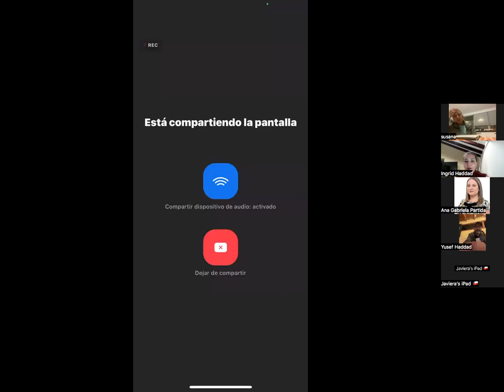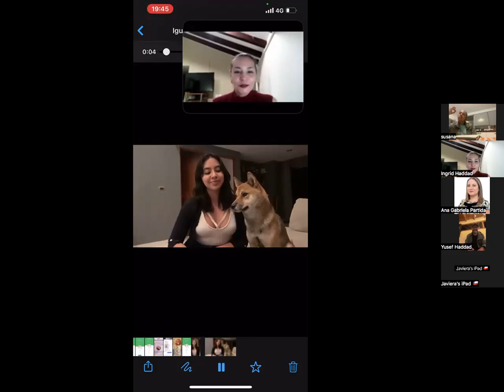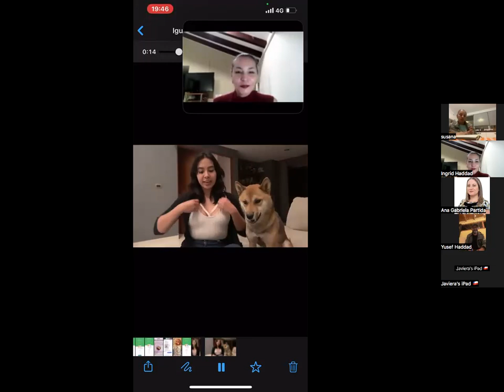IAR TEMA Alternativas Holísticas 1o dic2022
Tema de hoy Alternativas Holísticas en el tratamiento de TCA (Trastorno de conducta alimentaria) Como lograr recuperar la salud con otro camino mas corto, amoroso y acompañado de personas que pasan por un maestro como un TCA